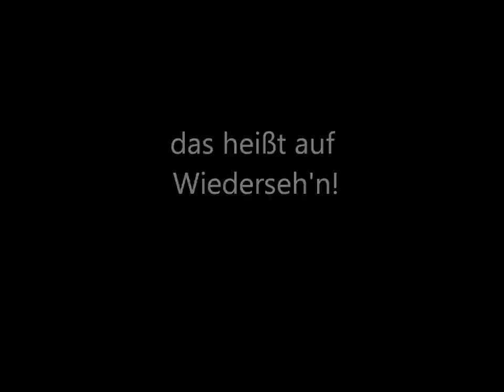Celebrity Silhouette Taufe - 1000Kreuzfahrten.de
- Das Bewertungsportal für Kreuzfahrtschiffe vor Ort am Hamburger Hafen, zur Taufe der Celebrity Silhouette.
Die Feierlichkeiten fanden leider unter Ausschluss der Öffentlichkeit statt. Die Taufe wurde nicht durch den obligatorischen Flaschenwurf am Heck, sonder am Schornstein abgeschlossen.

Mehr Informationen zu Ihrem nächsten Urlaub auf dem Meer sowie Kreuzfahrt Angebote und Video Bewertungen finden Sie auf:

Zudem können Sie uns auch hier für Kreuzfahrt Angebote sowie Aktuelles zum Thema Kreuzfahrtschiffe, Häfen und Reiseziel folgen: